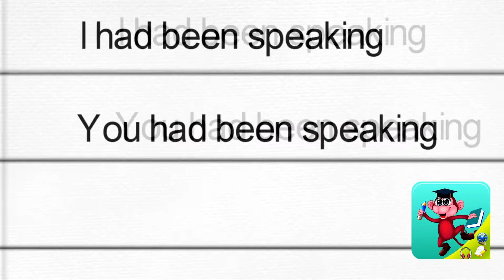(ar) Past Perfect Progressive (Pasado Perfecto Progresivo) - Spanish to Go